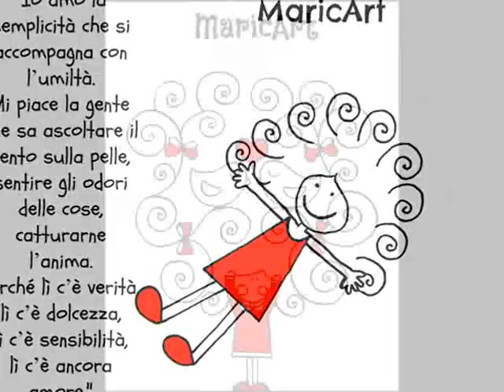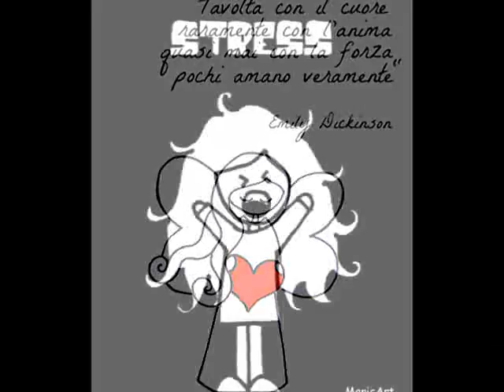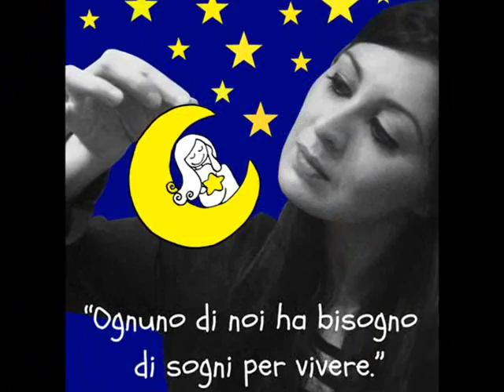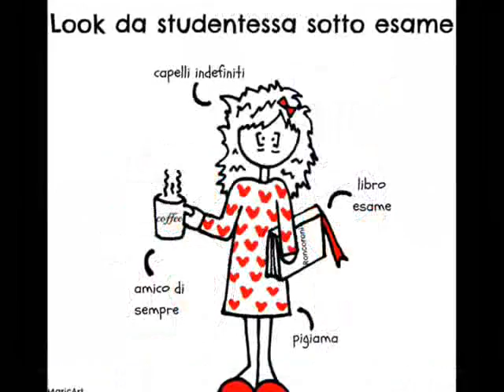MaricArt - La fantasia è la mia ancora di salvezza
MaricArt